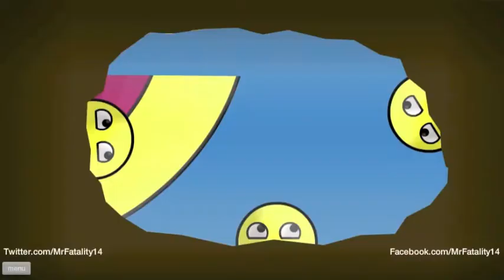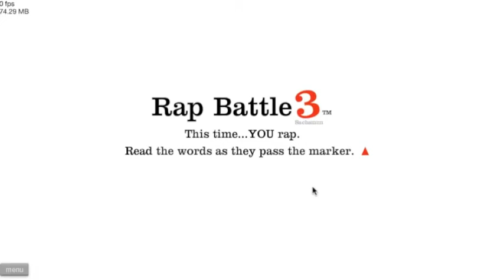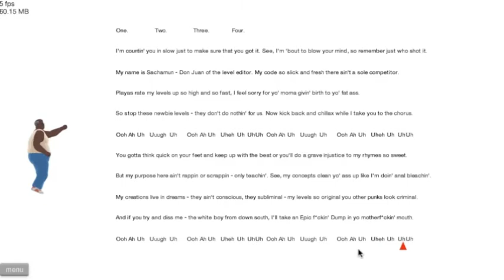Happy Wheels #34- New Featured Levels!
All of them are really fun and enjoyable to play.